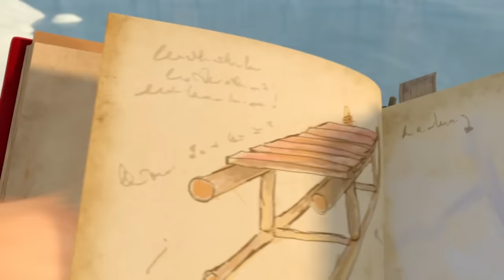Merry Christmas from Peter Rabbit! ⛄️ 🎄 | Christmas Time | Cartoons for Kids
Peter Rabbit, all his friends and family would love to wish you all a very Merry Christmas!